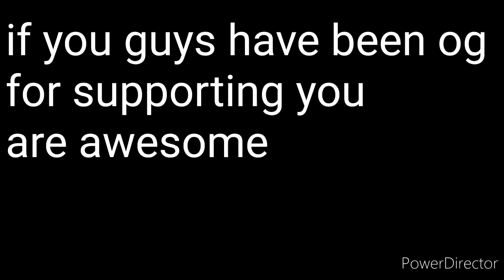Where Have I Been?